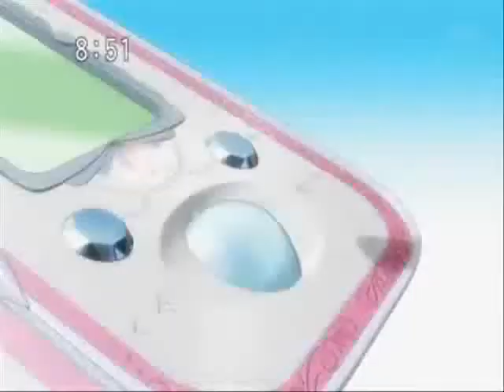Cure Pine And Cure Peach - All The sings Said - T.a.T.u-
Cure peach (Yo) Cure Pine (BF)